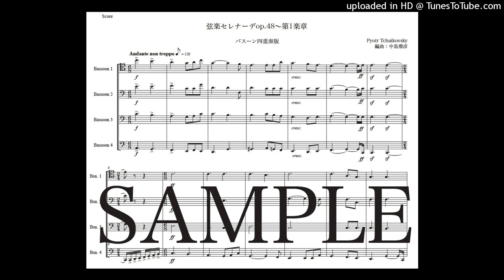チャイコフスキー「弦楽セレナーデop48〜第1楽章」バスーン四重奏版（編曲：中島雅彦）